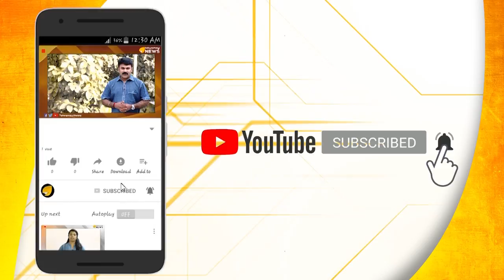യെച്ചൂരിക്ക് രാജ്യസഭയിൽ പോയേപറ്റൂ...തൽക്കാലം വേണ്ടെന്ന് കാരാട്ട്...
പശ്ചിമബംഗാളിൽ നിന്ന് കോൺഗ്രസ് പിന്തുണയോടെ സി.പി.എം ജനറൽ സെക്രട്ടറി സീതാറാം യെച്ചൂരിയെ രാജ്യസഭയിലെത്തിക്കാനുള്ള നീക്കത്തെ എതിർത്ത് പോളിറ്റ് ബ്യൂറോയിലെ ഒരു വിഭാഗം നേതാക്കൾ വീണ്ടും രംഗത്ത്.